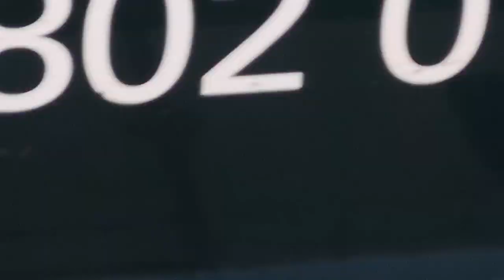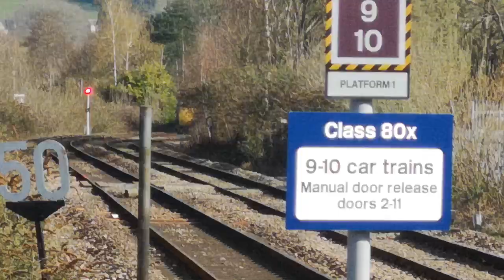class 802 at Stroud with a 2 tone